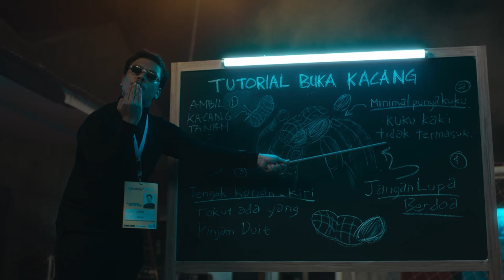By.U - Kamu Bisa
by.U

Client: @byu.id
Agency: @accenturesong
PH: @aideaindonesia

Executive Producer: @unyilsss
Producer: @hamamfirdaus
Director: @sanhajisan
ATD: @citramarcellinus

Line Producer: @addikurniawan
Unit Manager: @yusufmerantau @ganangaguw
Production Assistant: @vaniaadeline_ @nadindradeya
Location Manager: @yusuf_merantau @ganangaguw
DoP: @barel_vi @petirrr
Video Assist: @wahyucinelog28 @eko_playback
Gaffer: @normanlegob @azizfarikhun
Art Director: @nicolana_ong @mutiaadnd
Talent Coordinator: @yuda_houdini
Wardrobe: @youngandgolden @r_fadhillaah
Make up: @intankristalia @rinto_asshari

Post Producer: @putracos
Post House: @doubleupost_frombintaro
Offline Editor: @faktahakim @memet.mov
Colorist: @83xyrgb
Online Editor: @standupvfx
Audio Post: @gemastudiosjakarta
Audio Post: @nugrohosas @bayuarikanami
Mixing: @calveinlango
Music & Scoring: @larryaswin

Terimakasih kepada semua pihak yang terlibat dalam pembuatan karya yang luar biasa!